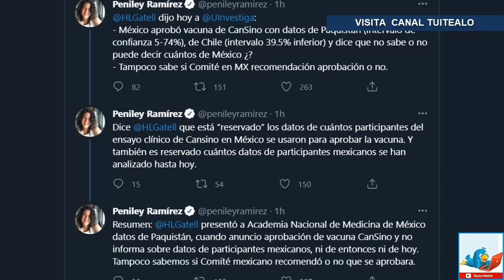López-Gatell se enfrasca en discusión con Peniley Ramírez sobre efectividad de vacuna Cansino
El subsecretario de Salud, Hugo López-Gatell, y la reportera Peniley Ramírez fueron los protagonistas de unos minutos de tensión que se vivió durante la conferencia vespertina este martes.

Después de compartir las cifras oficiales, la periodista de Univisión, Peniley Ramírez, cuestionó al funcionario de salud sobre la eficacia y la autorización.

Ante esto, López-Gatell mencionó que iba a solicitar información a la Comisión Federal para la Protección contra Riesgos Sanitarios (Cofepris), cuya dependencia fue la encargada de dar la autorización de uso.

Sin embargo, ante la presión de Ramírez, la tarde de este martes el funcionario de salud aseguró que la aprobación fue gracias a los informes técnicos de la Agencia de Regulación Sanitaria de Chile.

Al final, López-Gatell enfatizó que todas están en uso de emergencia, pues los ensayos tardan entre 3 y 5 años, lo que es imposible esperar bajo este contexto.